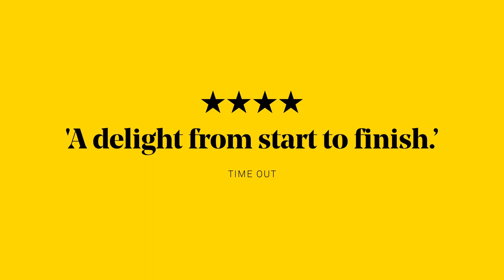Tiddler and Other Terrific Tales | Trailer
Under the sea, out on the farm and into the jungle, these terrific tales are woven together with live music, puppetry and a whole host of colourful characters from Julia Donaldson and Axel Scheffler’s best-loved titles.